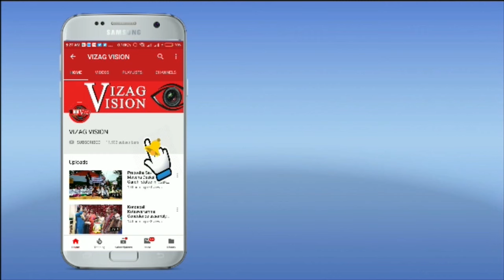Sri Krishna Vidya Mandir | Sri krishna Janmashtami Celebrations | Dwarakanagar | Visakhapatnam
Sri Krishna Vidya Mandir | Sri krishna Janmashtami Celebrations | Dwarakanagar | Visakhapatnam | Vizag Vision